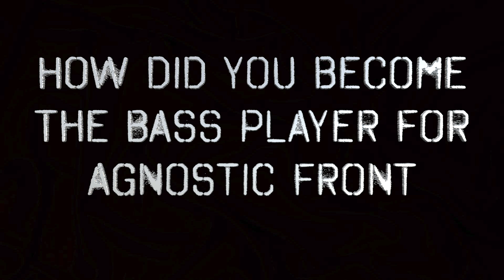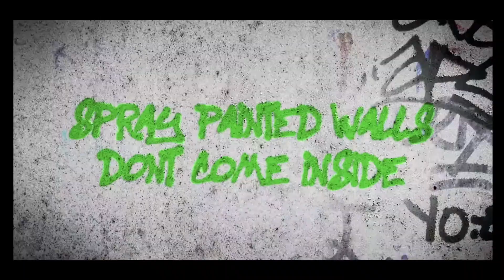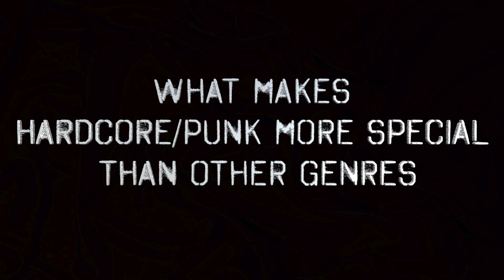AGNOSTIC FRONT OF MIKE GALLO - NZHC INTERVIEW - HARDCORE WORLDWIDE (OFFICIAL D.I.Y. VERSION HCWW)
AGNOSTIC FRONT OF MIKE GALLO - NZHC INTERVIEW - HARDCORE WORLDWIDE

NZHC interviews Mike Gallo from Agnostic Front

HCWW ONLINE-SHOP !!!